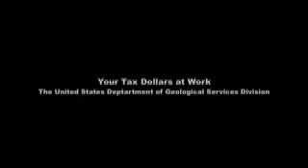Hilo Volcano-USDGSD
The U.S. Dept. of Geological Services Division's famed volcanist, Max Stringham, takes us on a tour of Hawaii's active Hilo Volcano.